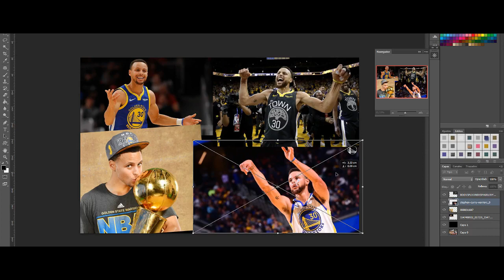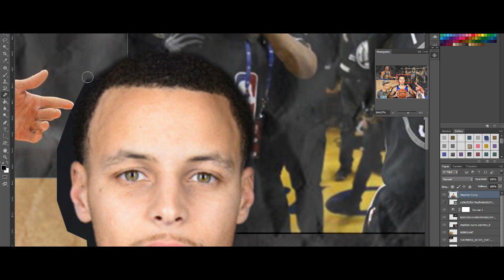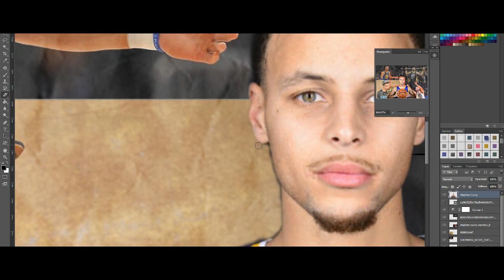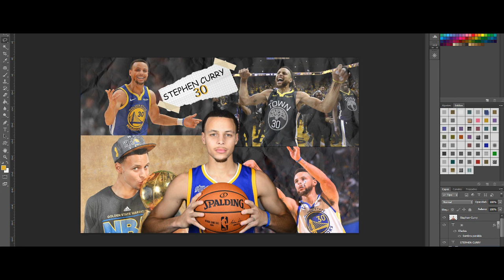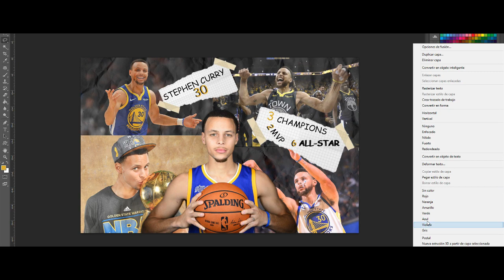STEPHEN CURRY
NBA